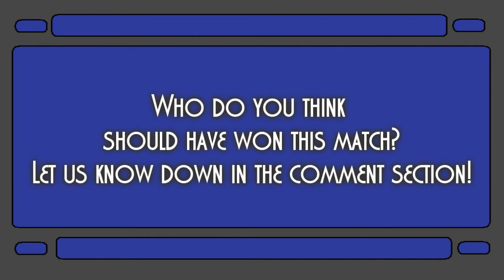WF - 'From The Vault' | Episode 12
Heyoooo...oooooo :D

Jesseversion1 here with the newest episode of WF - From The Vault!

Today we have an epic 3 stages of hell match for the WHC! Loserkings007 vs. Angusthecat316.